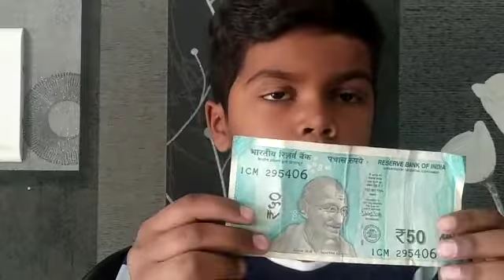Indian currency and their value by 5 year old boy